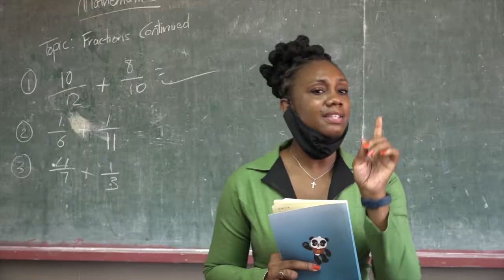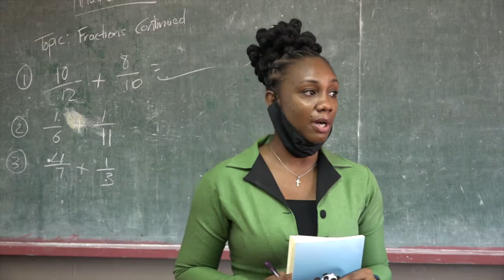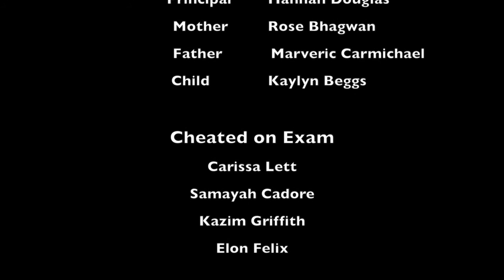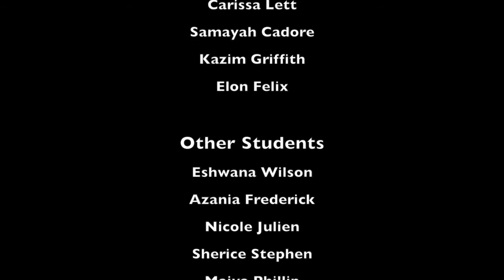International Anti Corruption Day 2020 AD 2 JW Fletcher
Students of the J.W.Fletcher Secondary School, perform a skit, looking at the problem of cheating in exams. They discuss the corruption factor and the importance of living with integrity at all times.  One young lady learns about other children cheating on exams and goes home and discusses it with parents. She has pledged to live with integrity always. Will you?